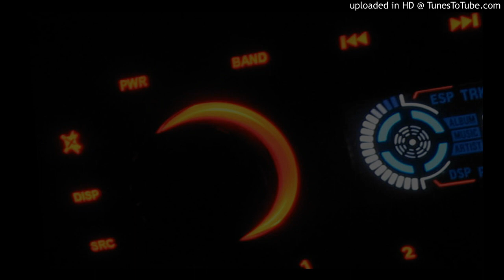(2005) maf464 - Sync